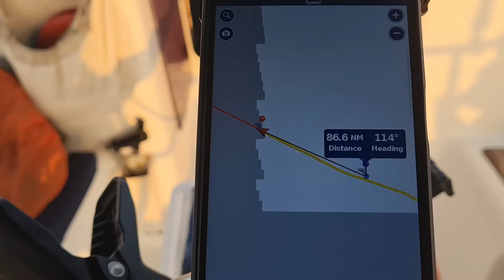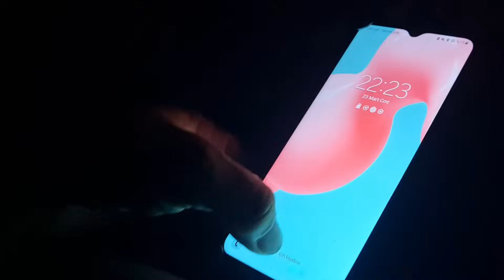Fatih Aksu Blue Horizon 366.Bölüm - Batı Hint okyanusunda - Yoldaşım, nazlı kızım...⛵️